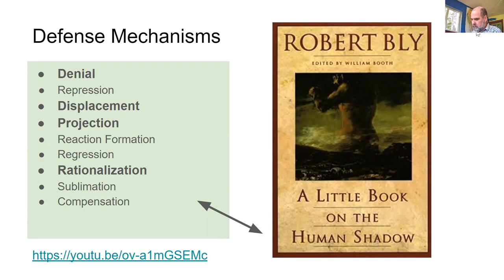Reading from: Robert Bly - A Little Book on the Human Shadow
Chapter 2, paragraph 2, excerpts pages 17-19